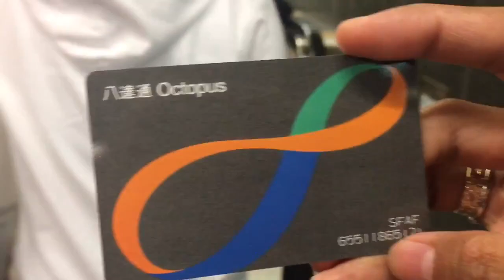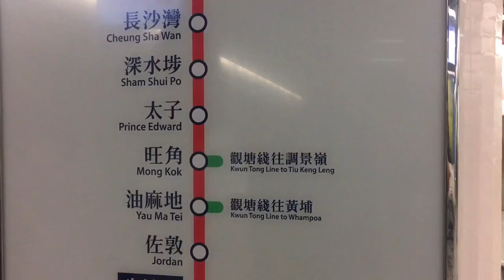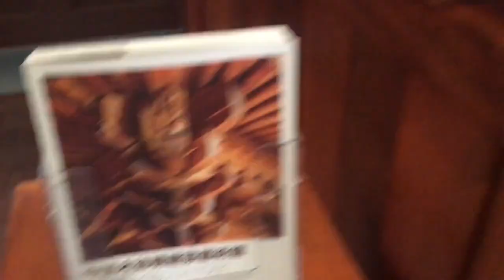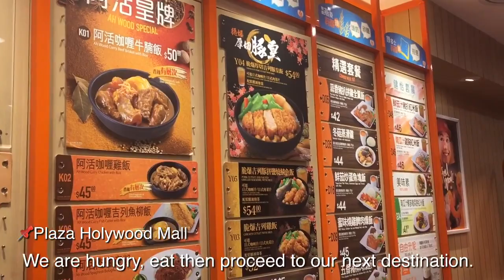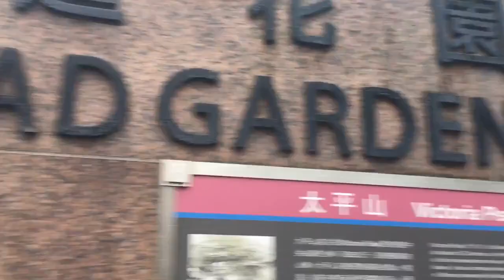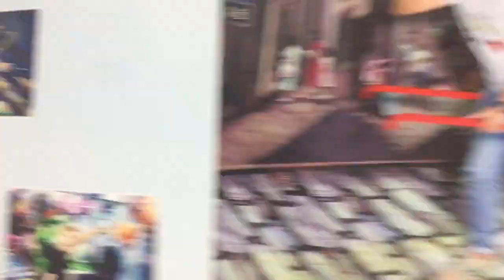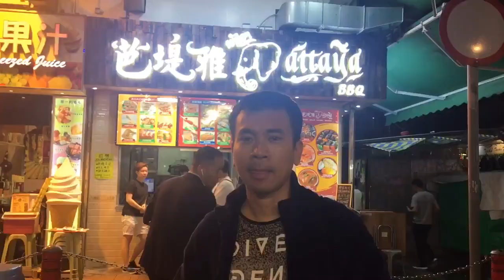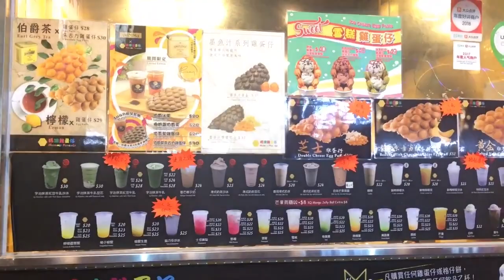MTR & EXPRESS BUS RIDE FROM TSIM SHA TSUI PAPUNTA SA MGA LIBRENG PASYALAN